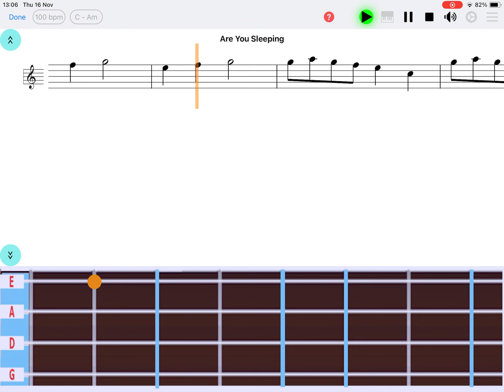"Are You Sleeping? (Frère Jacques)" violin notes - "Easy Note" app (iOS & Android) - learn violin